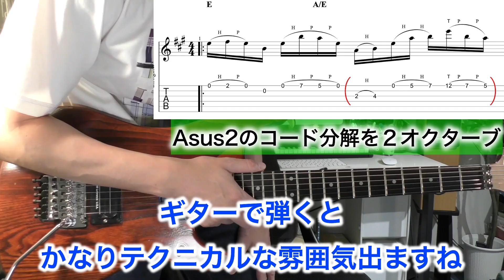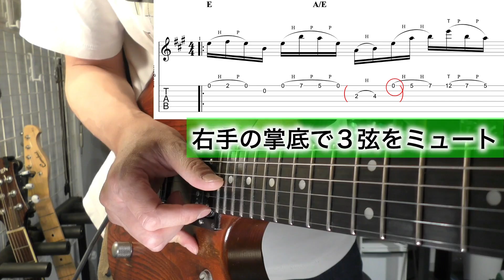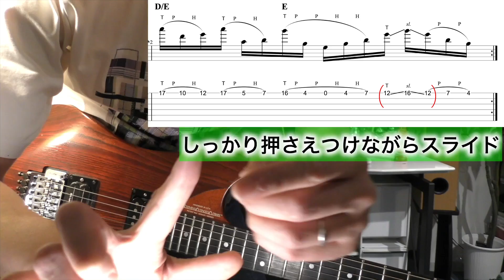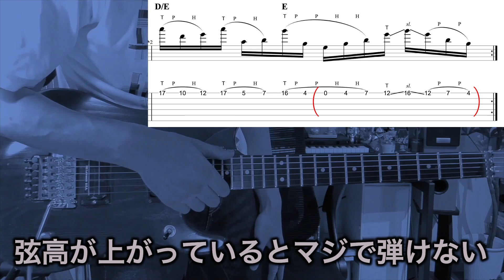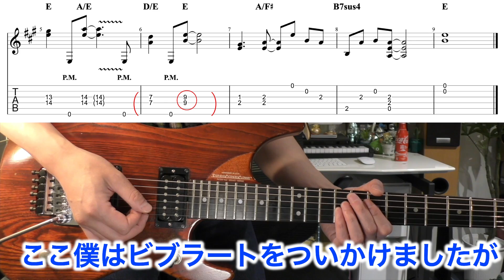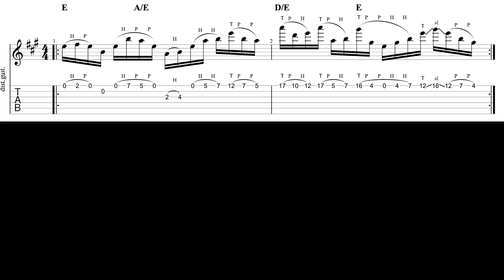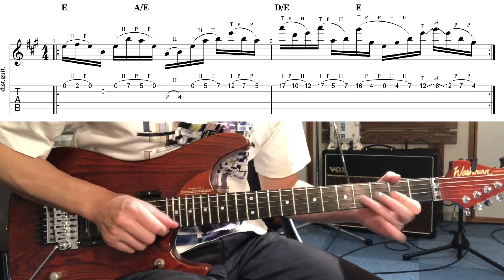【TAB】"60's Mind" ポールギルバートの美しすぎるタッピングリフを解説 MR.BIG "Green-Tinted Sixties Mind"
テンポもそこまで速くないのでタッピングの練習に非常に良い曲です！

目次

0:00 導入(デモ演奏)

02:15 今回使うテクニックの解説

04:20 セクション１

10:10 セクション２

13:57 セクション３

15:39 デモ演奏(TAB)